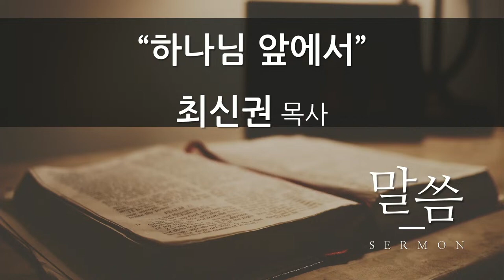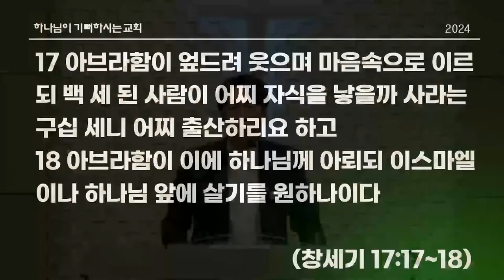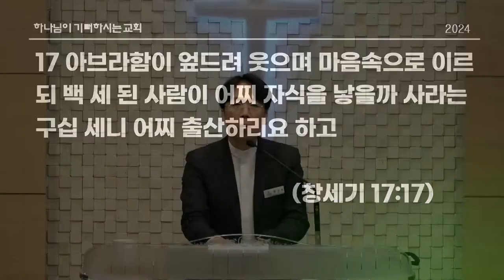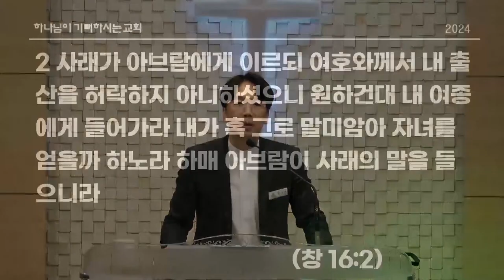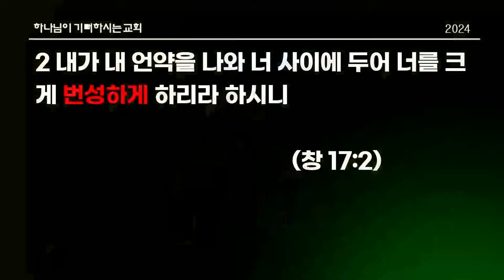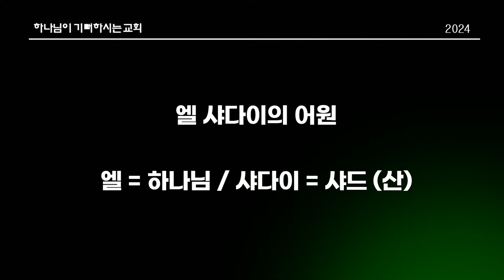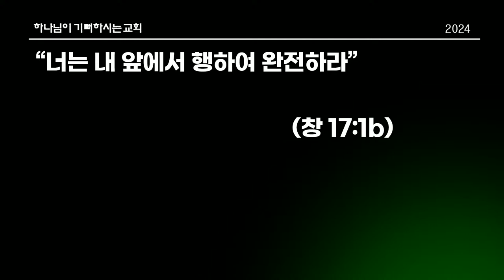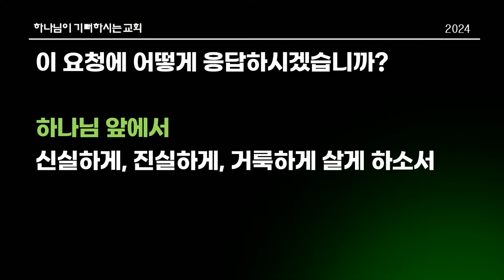[한신교회 수요설교] 2024-06-26 | 하나님 앞에서 | 최신권 목사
제목 | 하나님 앞에서
본문 | 창세기 17장 1-7, 15-16절
설교 | 최신권 목사

▒▒▒　분당한신교회 안내　▒▒▒

"하나님이 기뻐하시는 교회"
한국기독교장로회 한신교회

*분당한신교회 | 경기도 성남시 분당구 동판교로 177번길 17
- 판교역 1번출구 호반써밋플레이스 주상복합상가방향 뒤편